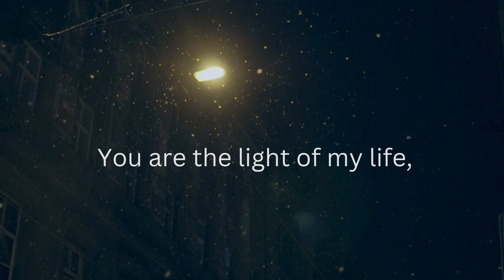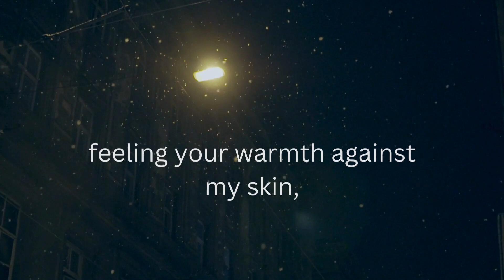My Sweetest Dreams Come True!!! I Dream Of Us Together | Good Night Message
As you drift off to sleep tonight, I'm wishing you the sweetest dreams. I hope you dream of us together, laughing, loving, and making memories that will last a lifetime. Good night, my love.
👉Below I have selected most popular items in Amazon.

Leafael Necklaces for Women
TOSY Flying Disc - 16 Million Color RGB or 36 or 360 LEDs
DERMORA Golden Glow Under Eye Patches (20 Pairs Eye Gels)
Bluetooth Beanie Hat Headphones Unique Tech Gifts Stocking Stuffer